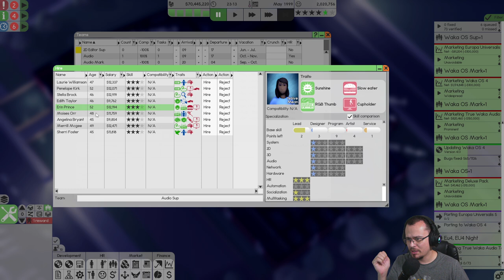ENTENDA OS TIMES DA WAKA TECH! Software Inc #18